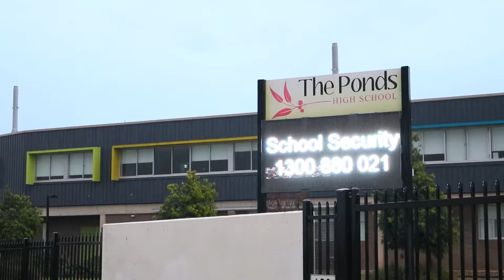Just Listed - 41 Mosaic Ave The Ponds by Rod & Theresa from Ray White Nolan & Iken.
Finding this home is like finding a needle in a haystack. It is not every day that you find a large single level home, on a substantial block, in the suburb where everybody wants to be. The dream is complete with multiple large living spaces, four double sized bedrooms, and a decked entertainment area that has room for all your neighbours and friends.